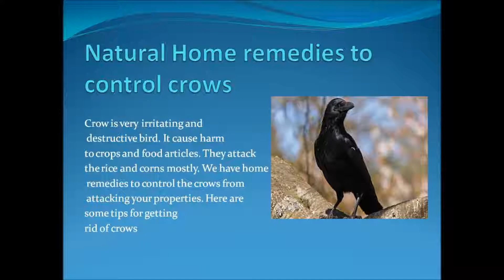Natural Home remedies to control crows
Our website is providing all the necessary information regarding home remedies to control crows. Here you will get complete solutions for your problems regarding pests. We are using integrated pest management techniques for pest removal and will give best and latest information regarding home remedies to control crows.